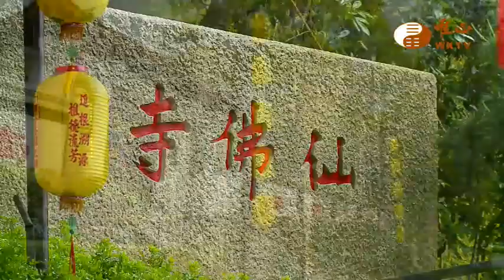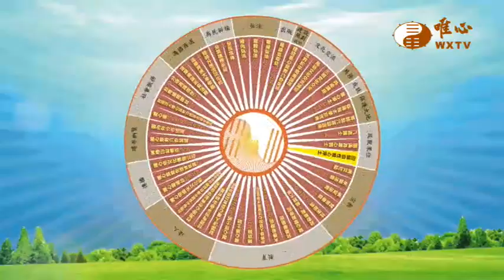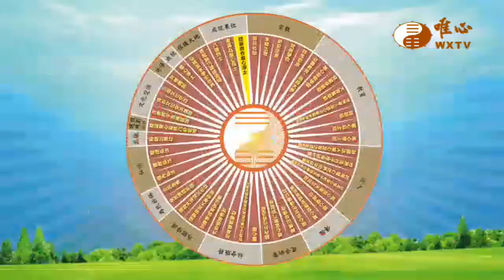元湖講師、元萬講師、元秀講師(1)【用易利人天253】｜ WXTV唯心電視台